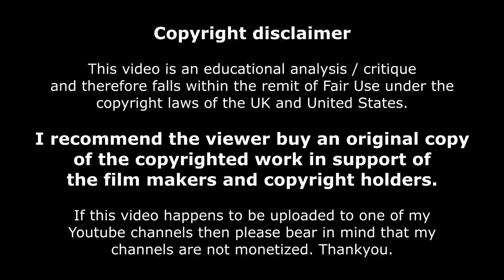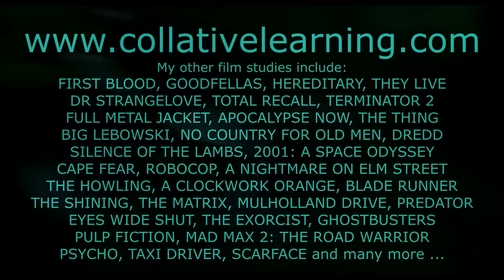Greatest screen heroes - Sgt Elias in PLATOON: The Biblical Soldier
Detailed study of the highly symbolic Sgt Elias in the war classic PLATOON. A study of his nemesis Sgt Barnes is in the pipeline too. For more film analysis ...